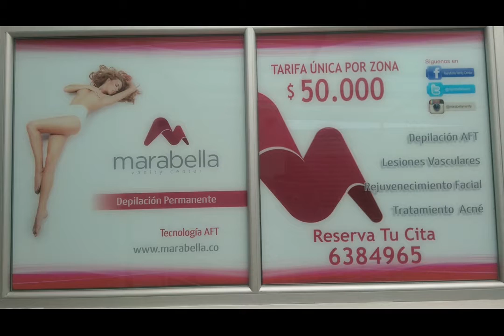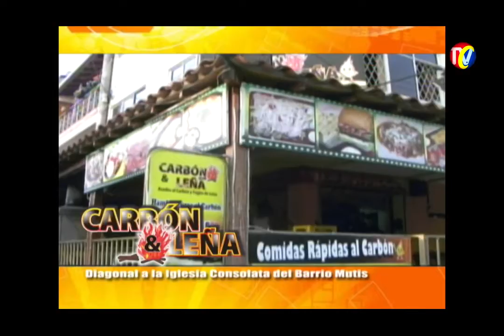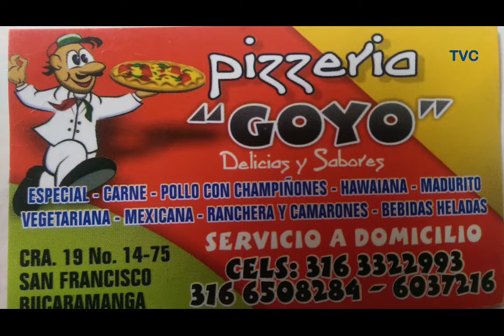Programa IMPACTO -Lunes 23 de Noviembre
01- BARRANCABERMEJA- Moto Turismo- recibió a MARIO NIEVES- presidente de Asociación de Motociclistas Latinoamericanos- LAMA-
02- GIRON- Ajustes de Cuentas entre delincuentes el Pollo y Romeo
03-  FLORIDABLANCA- 2 Asesinatos- 1 frente a Plaza de Mercado y otro Barrio Zapamanga
04- TC- Jorge Cepeda, Nuevo Jefe de Estado Mayor de la 5 Brigada del Ejercito- reemplaza Cr Andias Capera
05- ABREGO. Norte Santander- 3 Toneladas marihuana Encaletada del ELN- , encontraron Ejercito y Policía
06-Barrancabermeja- TRES ROBOS LA NOCHE DEL PASADO MIÉRCOLES EN VERSALLES
07- SAN GIL- como Perra Rabiosa Mujer Mordió Policía porque la Requisó
08- FLORIDABLANCA- Cerrada Cra 9 entre Calles 7 y 8 por daño en la vía
09- Villa del Rosario- Mujer dió a Luz dentro de Taxi, al llegar comando Policía
10- Domiciliarios de ASI  Restaurante Chino atraviesan Separador
11-Esta es la Prueba que Domiciliarios Restaurante ASIA Comida China En Contravía atraviesa Separador
12- OCAÑA- rata Robó Local ingresando por ventana, pero fue Capturado
13- SAN GIL- Victima EPS- Después de 5 años y 4 meses  Miguel Ángel Agredo decide salir del Hospital de San Gil